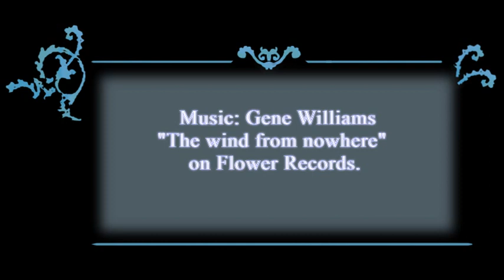Gene Wiliams - (Birkenstock) -Eugene W Birkenstock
Old photos starting in the 40's in South Africa  until 60's in Germany. With my family & friends.